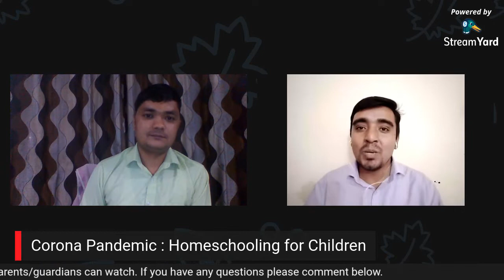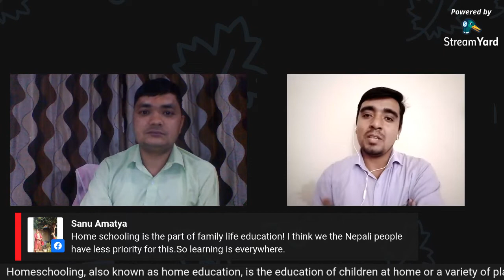कोरोना कहर : बालबालिका र अभिभावक (Episode-2 : Homeschooling)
A worth show to watch. Talk Show Regarding Parent Education.
Presenter: Harish DC
Guest : Abhishek Ghimire, Education Activist

Everest Online TV is authorized to upload this video. Using of this video on other channels without prior permission will be strictly prohibited. (Embedding to the websites is allowed)